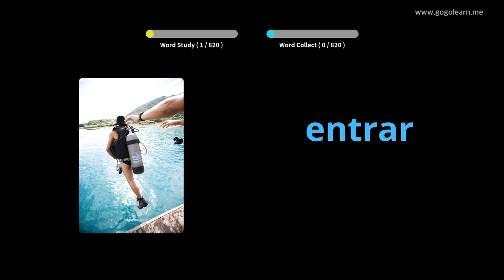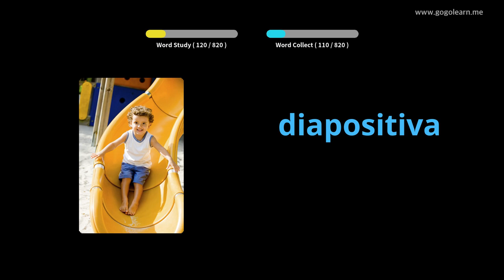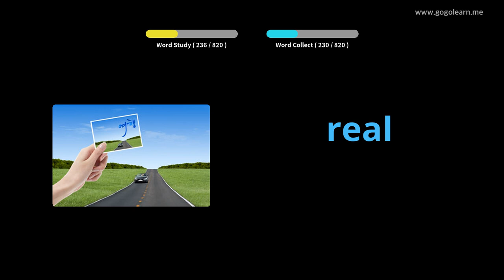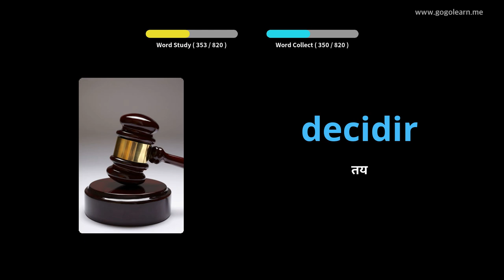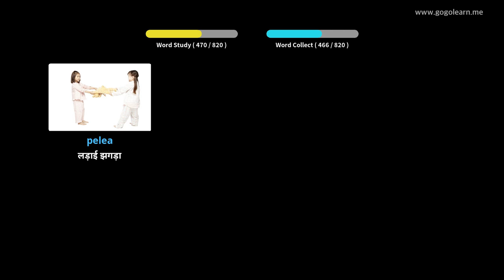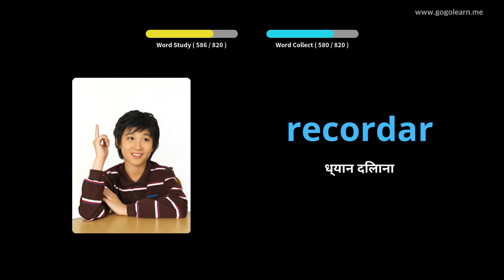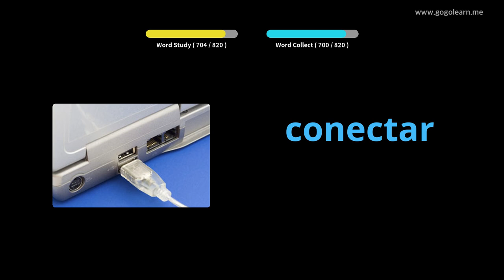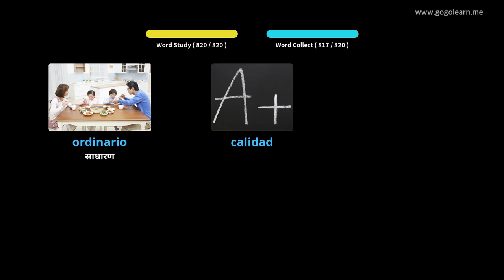चित्रों के माध्यम से स्पेनिश सीखना |स्पेनिश शब्दावली सोते हुए सुनना | Golearn